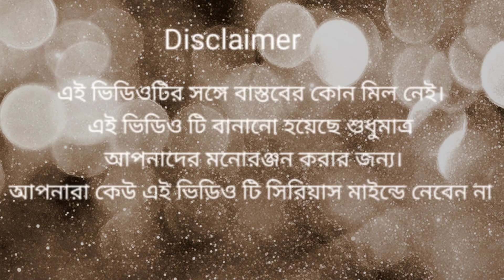vatar vat kabo na ma funny video / bangla comedy natok 2021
👉 King_Comedy আমাদের _ চেনেল _এ _আশার _জন্ন_ ধন্যবাদ_ 👈
 👉আমাদের _চেনেল _এ_ FANNY VIDEO_ দেওয়া_ হয়।👈
👉কিং _কমেডি 🗡কমেডি_ ভিডিও 🗡ফানি_ ভিডিও 🗡নিউ _ফানি _ভিডিও 🗡বাংলা_ ফানি_ ভিডিও🗡 বাংলা _কমেডি _ভিডিও 👈
🔸King comedy☄️
🔸King comedy video☄️
🔸Samaj bangla☄️
🔸Samaj bangla video☄️
🔸Samaj bangla tv☄️
🔸King comedy Bangla fanny video  ☄️
🔸Bangal comedy video☄️
 🔸Bangla fanny videos ☄️
 🔸Bangla comedy video 2022☄️
🔸Bangla comedy☄️
🔸 Bangla comedy 2022☄️
🔸Bangla comedy video☄️
🔸 new bangla comedy 2022☄️
🔸new bangla comedy video ☄️
🔸new bangla comedy natok☄️
🔸Funny video ☄️
🔸Letest video☄️
🔸Letest funny video☄️
🔸Comedy video☄️
⚡বাংলা নাটক
⚡বাংলা নাটক
⚡বাংলা নাটক
⚡বাংলা নাটক
⚡ছোটোদের নাটক
⚡ছোটোদের নাটক
⚡ছোটোদের নাটক
⚡ছোটোদের নাটক
⚡ছোটো বাচ্ছাদের নাটক
⚡ছোটো বাচ্ছাদের নাটক
⚡ছোটো বাচ্ছাদের নাটক
⚡ছোটো বাচ্ছাদের নাটক
⚡বাংলা ছোটো দের নাটক
👉  QUESTION   👈
🪶 Manike mange hite 📍 Gaan 📍 Gan 📍man 📍 king comedy 📍Funny video 📍gane natok 📍comedy king 📍gan gan 📍notun gan 📍song 📍Bangla gan 📍Natok 📍video📍comedy 📍gaan dove 📍hasir video 📍man ki na 📍new song 📍Bangla 📍video gan 📍funny song📍

🔹Samaj_bangla tv☄️
🔹# Bangla_comedy_2022☄️
🔻ছোটোদের নাটক 2022
🔻ছোটোদের নাটক 2022
🔻ছোটোদের নাটক 2022
🔻বাংলা ফানি ভিডিও 2022
🔻ছোটো বাচ্ছাদের নাটক 2022
🔻বাংলা ছোটো দের নাটক 2022
vatarer vat khabo na ma,
vatarer vat khabo na ma funny video,
vatarer vat khabo na ma song,
vatarer vat khabo na ma viral video,
vatara vat khabo na ma,
vatarer vat khabo na original song,
bhatarer bhat khabo na ma bolega baba ke

👉  SEARCH  👈
📍Manike mange hite
📍 Gaan
📍 Gan
📍man
📍 king comedy
📍Funny video
📍gane natok
📍comedy king
📍gan gan
📍notun gan
📍song
📍Bangla gan
📍Natok
📍comedy
📍gaan dove
📍hasir video
📍man ki na
📍new song
📍Bangla
📍video gan
📍funny song
🪶🪶🪶🪶🪶🪶🪶🪶🪶🪶🪶🪶🪶               ♨️ 🧚‍♂️💕 𝙃𝘼𝙎𝙄𝘽𝙐𝙇 𝙎𝙃𝘼𝙄𝙆𝙃  💕🧚‍♂️ ♨️